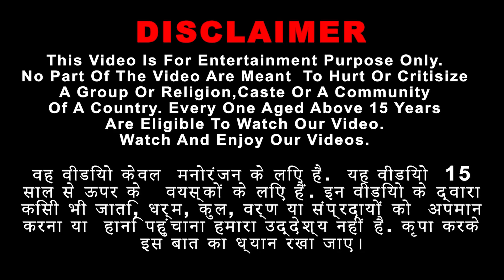भूमिगत हीरा कुआँ Underground Diamond Well Comedy Video Hindi Kahaniya हिंदी कहानी New Kahani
New Hindi Kahaniya, Naya kahani Stories in Hindi, Underground Diamond Well Comedy Video Hindi Kahaniya,
Stories in Hindi, Hindi Stories , New Kahani, भूमिगत हीरा कुआँ  हिंदी कहानिया ,
Underground Diamond Well,comedy video,hindi kahaniya,hindi comedy,hindi stories,hindi story,
funny comedy,tuk tuk kahaniya,kahani,stories,kahaniya,funny videos,hindi jokes,भूमिगत हीरा कुआँ,Underground Diamond Well
Kahani,underground diamond,3d animated,hindi kahaniya,stories in hindi,story,kahaniya,stories,
kahani,hindi kahani,story in hindi,animated stories,hindi story,kahaniyan,funny video,hindi stories,
kahani hindi,comedy video,kahaniya in hindi,hindi katha,funny comedy video,underground diamond well kahani,
underground diamond,भूमिगत हीरा कुआँ,भूमिगत हीरा,hindi kahaniyan

भूमिगत हीरा कुआँ Underground Diamond Well Comedy Video Hindi Kahaniya  हिंदी कहानी

Underground Diamond Well Comedy Video Hindi kahani | हिंदी कहानी |  naya Kahaniya | भूमिगत हीरा कुआँ  हिंदी कहानिया